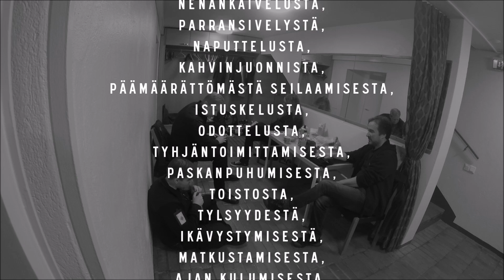J.Ahola - Joulukalenteri 2016 luukku 21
On taas se aika kuukaudesta...
Nimittäin joulukuun 21. päivä!